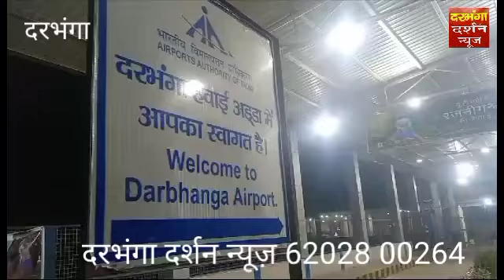दरभंगा एयरपोर्ट पर पहली बार रात में हवाई जहाज का हुआ लैंडिंग यात्री में खुशी का माहौल